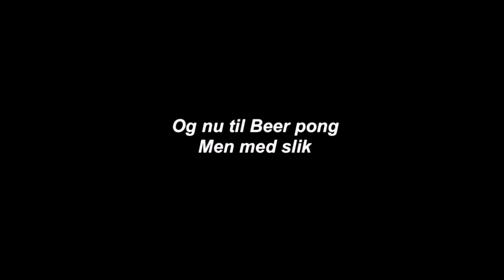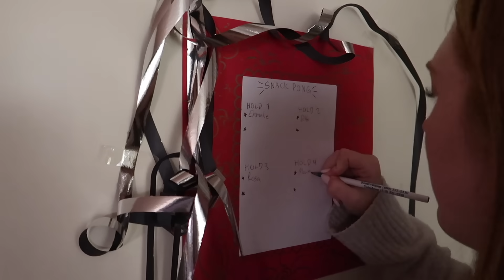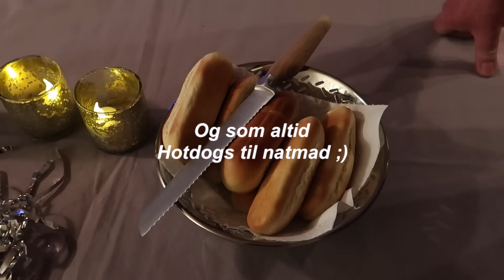MIN NYTÅRSAFTEN 2023-2024